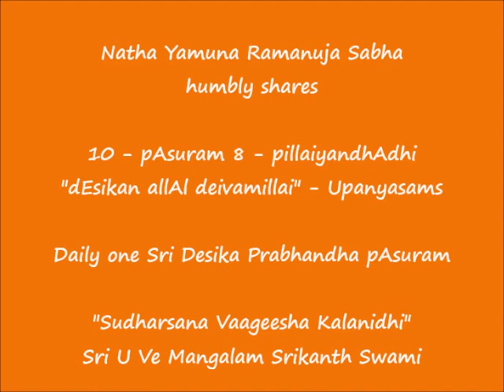VIDEO - 10 - பாசுரம் 8 (Verse 8) - பிள்ளையந்தாதி (pillaiyandhAdhi) - "dEsikan allAl deivamillai"